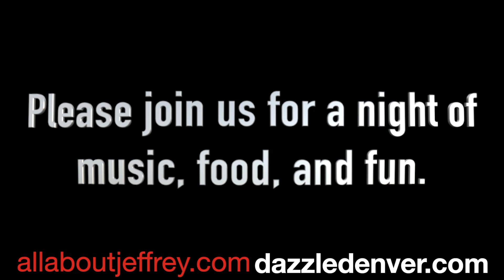dazzle ad 7-10-21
we are having a show at dazzle. come down and let us entertain you. dazzledenver.com